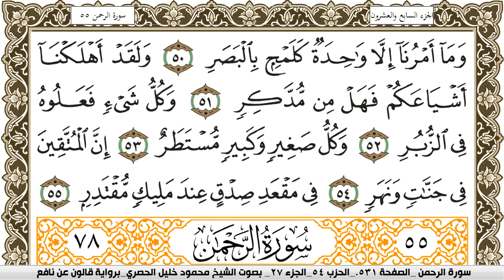سورة القمر مكتوبة محمود خليل الحصري Surah Al Kamar برواية قالون عن نافع